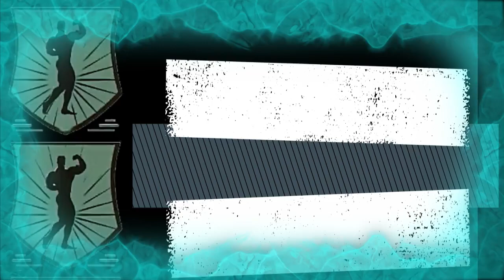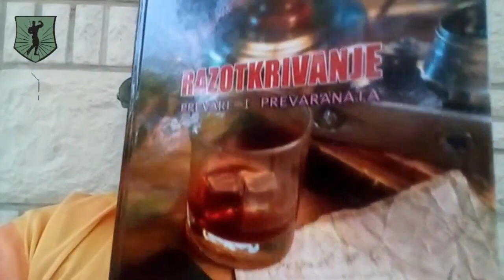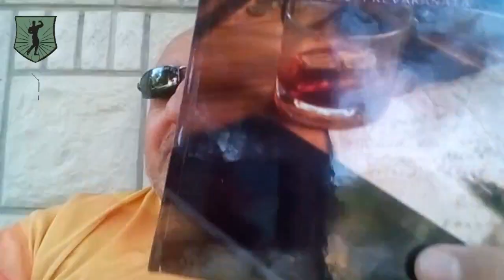1593. RAZOTKRIVANJE PREVARE I PREVARANATA